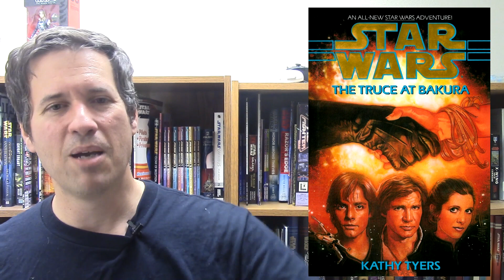Re-Read: Truce of Bakura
Today I re-read the novel by Kathy Tyers